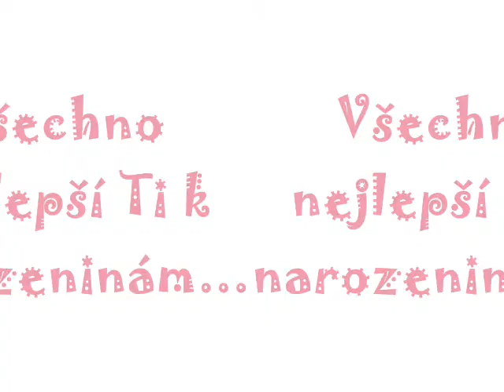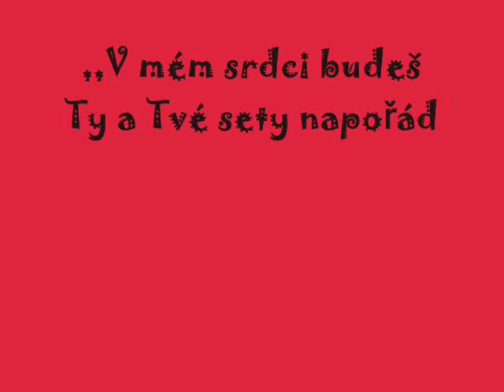HAPPY BIRTHDAY DJ MAIKY!!!.wmv